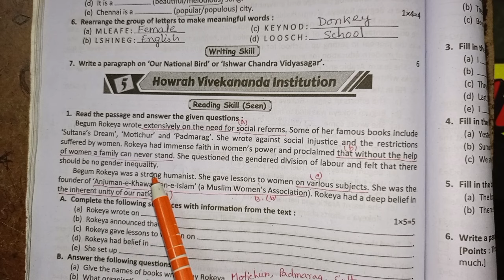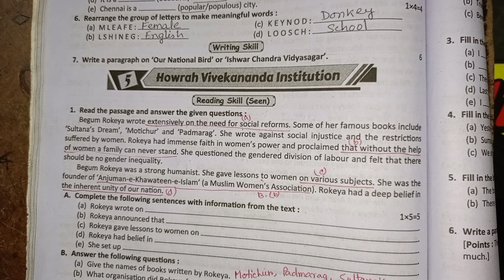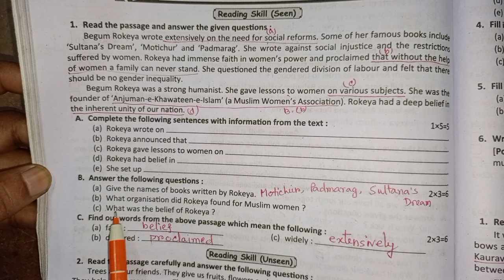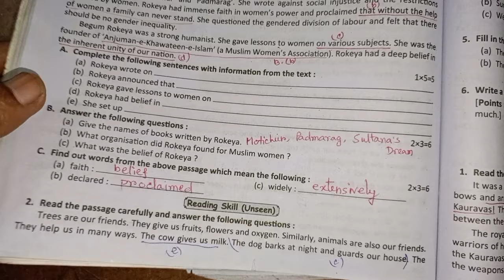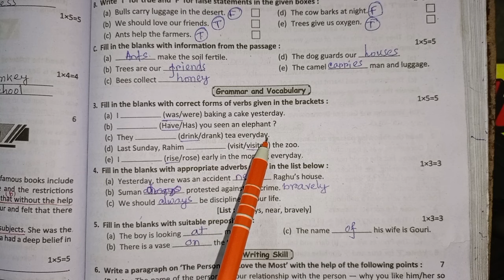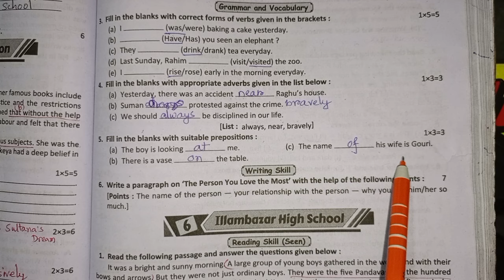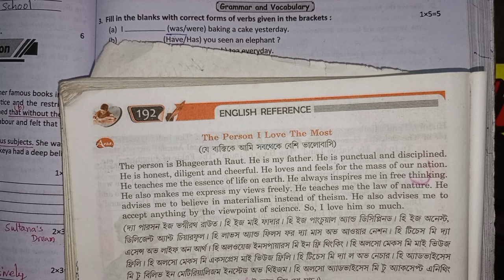RAY & MARTIN QUESTION BANK 2023 English Class 5 Howrah Vivekanand Institution